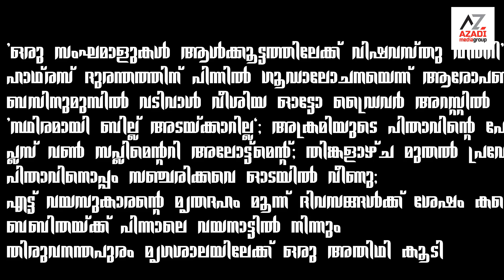azadinews jul 7, 2024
ട്രെയിനിന് മുകളിൽ കയറിയ വിദ്യാർഥി ഷോക്കേറ്റ് മരിച്ചു.